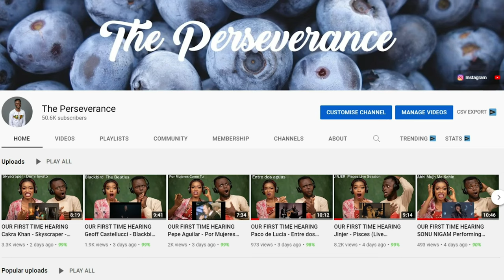OUR FIRST TIME WATCHING Why Ghosts Don't Haunt Asians REACTION!!!😱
1)This video has no negative impact on the original works (It would actually be positive for them)
2)This video is also for teaching purposes.
3)It is positively transformative in nature.
4)I only used bits and pieces of videos to get the point across where necessary.